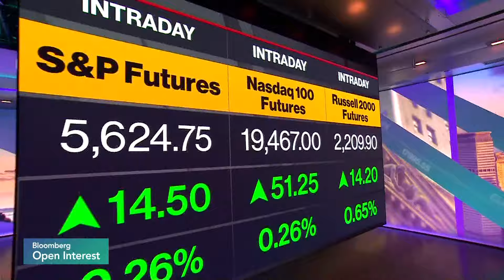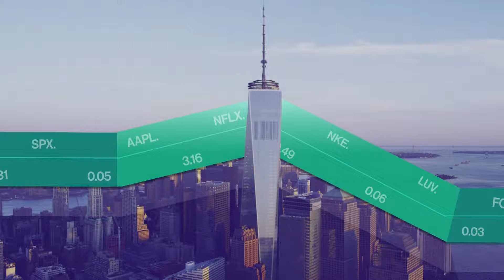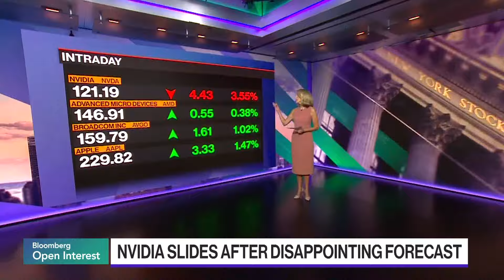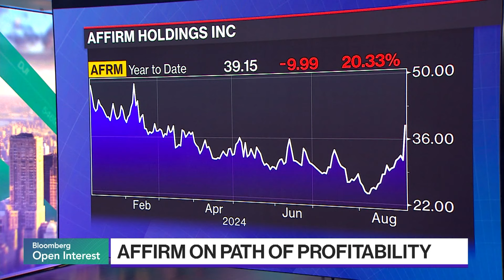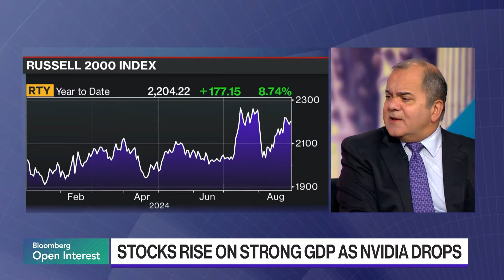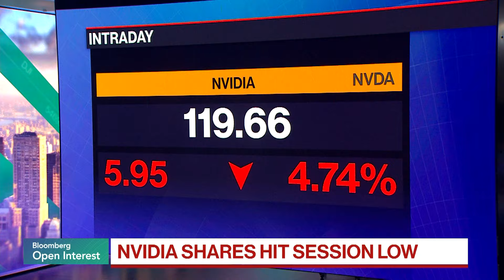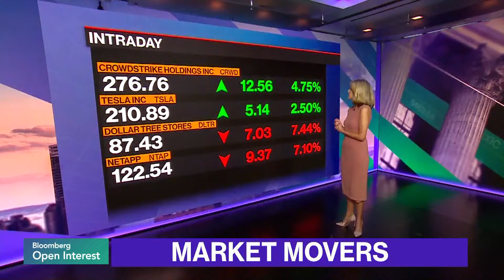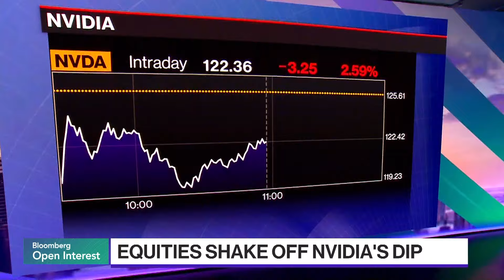Bloomberg Open Interest 08/29/2024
Get a jump start on the US trading day with "Bloomberg Open Interest". Matt Miller, Katie Greifeld and Sonali Basak take you to Wall Street to Main Street, to the C-Suite and beyond. "Bloomberg Open Interest" will bring you what's buzzing in markets with the leaders who are shaping the day's narrative.

Chapters:
00:04:05 - Ed Ludlow, Bloomberg News -Nvidia’s 2Q Earning
00:06:31 - Vijay Rakesh, Mizuho Securities Senior Analyst
00:14:47 - Alessio De Longis, Invesco Head of Investments Solutions
00:20:53 - Social Climbers
00:27:18 - Ann Berry, Threadneedle Ventures Founder
00:33:25 - Top Calls
00:40:57 - Wall Street Beat: Ackman Mulls Sweeteners Reported by: Bailey Lipschultz, Bloomberg News
00:46:45 - John Stoltzfus, Oppenheimer Asset Management Chief Investment Strategist
01:07:11 - Social Climbers
01:08:28 - Laura Rea Dickey, Dickey’s Barbecue Restaurants Chief Executive Officer